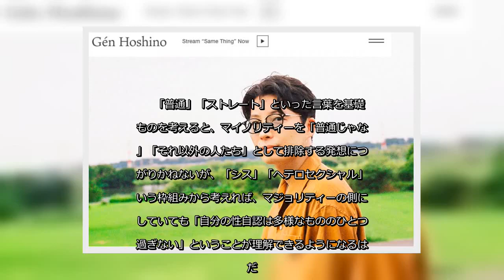✅ 星野源が1月26日深夜放送『星野源のオールナイトニッポン』（ニッポン放送）で、「普通」「ストレート」などのワードを使わ…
✍  　が1月26日深夜放送『のオールナイトニッポン』（ニッポン放送）で、「普通」「ストレート」などのワードを使わなくなった理由を説明した。 　はここのところテレビ番組や雑誌の連載で「シス」「ヘテロセクシャル」といった言葉を使うようになっているが、リスナーからのメールに答えるかたちでその理由を説明した。 　きっかけのひとつは、2020年6月からNetflixで配信されているドキュメンタリー映画『トランスとハリウッド　過去、現在、そして』を見たことだという。 　『トランスとハリウッド　過去、現在、そして』は、20世紀はじめに「映画」という芸術が生まれて以降、作品のなかでいかにトランスが差別的な描かれ方をしてきたかを暴くドキュメンタリー。映画がトランスを物笑いの種や、精神病患者のシリアルキラーとして扱ったことにより、現実の世界に住んでいるトランスへの差別が助長された責任を追及している。   　星野は配信が始まってすぐにこの作品を鑑賞し、‹いろんなものを見るときに、本当に世の中が違って見える›ほどの衝撃を受けたという。当時はドラマ『MIU404』（TBS系）の撮影をしていた時期で、監督など周囲におすすめしてまわるなど、『トランスとハリウッド　過去、現在、そして』にのめりこんだという。 　この映画体験を経て、星野はいままで心の底で微妙にくすぶっていた疑問と改めて向き合うことになる。『オールナイトニッポン』ではこのように語っている。 ‹自分の友だちにもゲイの友だちがいたりとか、あと、バイセクシャルの女の子が友だちにいたりとか、そういうのがあったりとかするなかで、たとえば『自分ってどう言ったらいいんだろう？』っていうのはよく分かっていなかったんですよね。　世の中でわりと“ストレート”みたいな言い方があったんだけども『ストレート？』って思って。『ストレートって言うのって、どうなの？』ってなんとなく思っているなかで、『ああ、こういう呼び方があるんだ』っていう。　『“ストレート”とか“ノーマル”みたいな言い方じゃない言い方があるんだ。じゃあ、これがいいや』って思って。それで、自分でそういうふうに説明するようになったという感じですね› 　こうして発想の転換が起こり、生まれたときに割り当てられた性別と自分の認識する性別が一致する「シス」、異性愛者を意味する「ヘテロセクシャル」という言葉を使う ...